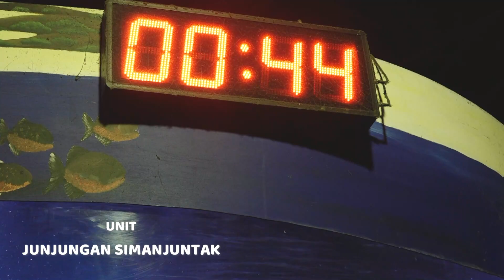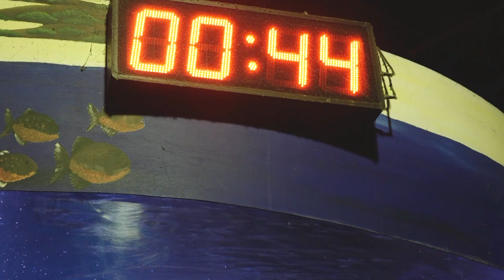PIRANHA SEAWORLD#ancoltamanimpian seaworldsandiego seaworldorlando #